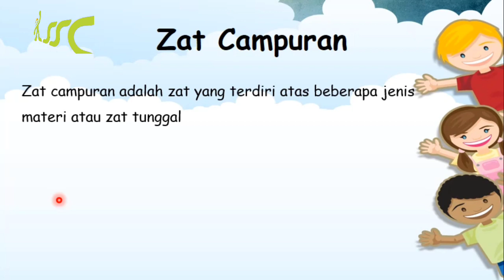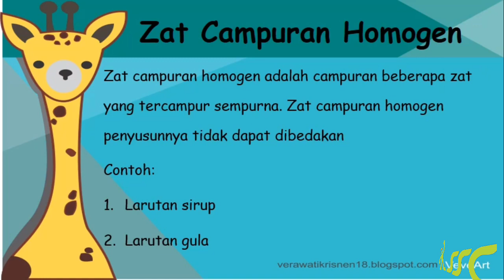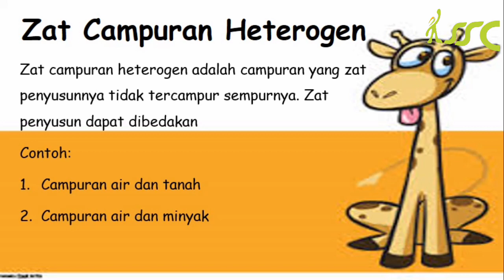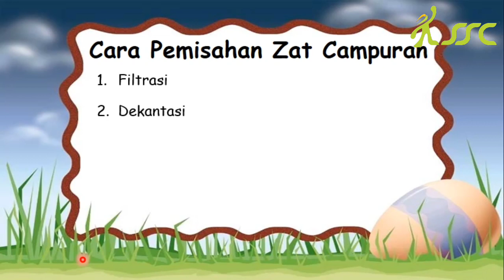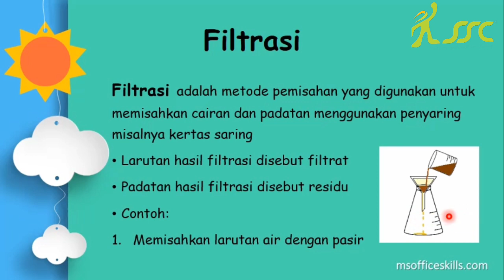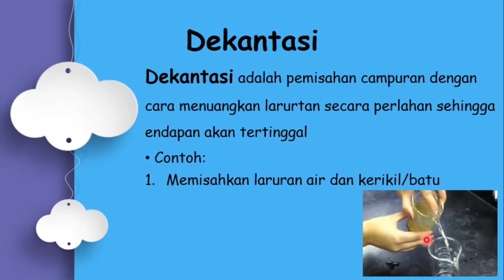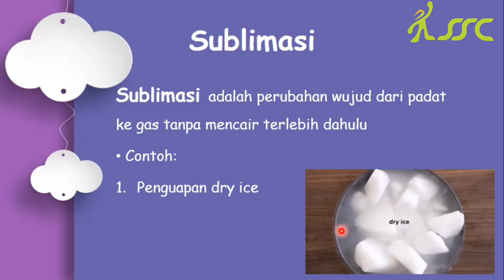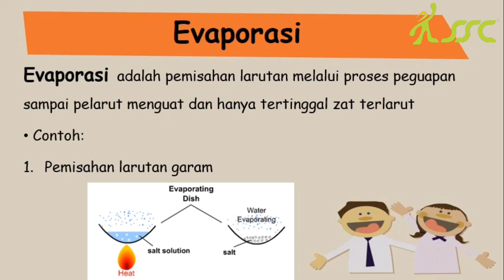IPA Kelas 5 SD - Materi ( PEMISAHAN ZAT CAMPUR ), Bersama Kak IIM